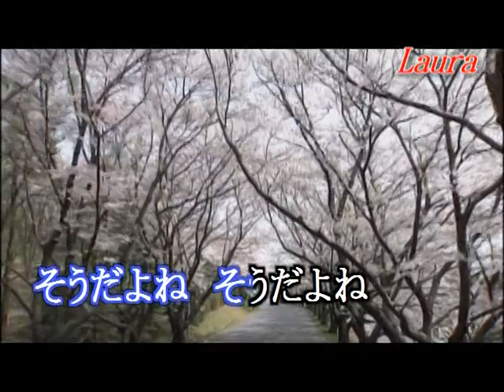夢があるから唄